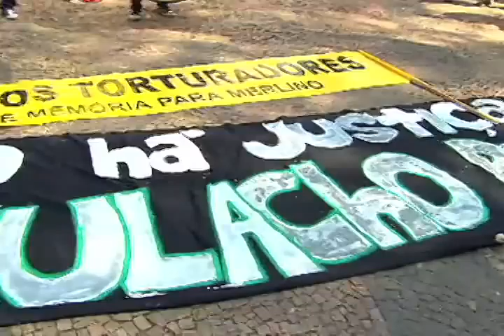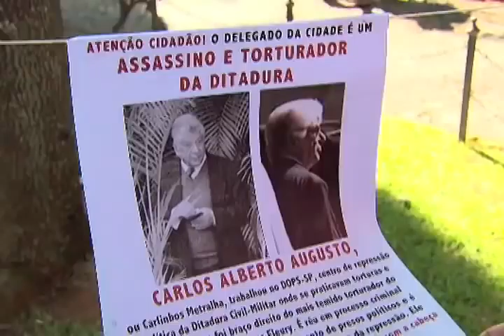Delegado acusado de participar de atos de tortura na ditadura é alvo de protesto em SP